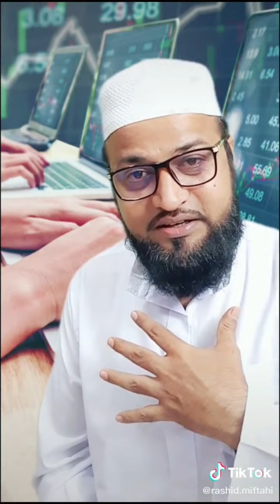rashid miftahi motivations tiktok videos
Social Media Ek Badi Taqat Hai Ham Logo Tak Insaniyat Ki Deen Ki Baate Badi Aasani Se Pahoncha Sakte Hai Isi Liye Is Channel Ko Banaya Gaya Hai Taake Islahi wa Deeni  Bayanat Aur Fiqhi Masaeel Ummat Ko Batane Me Sahulat Ho.